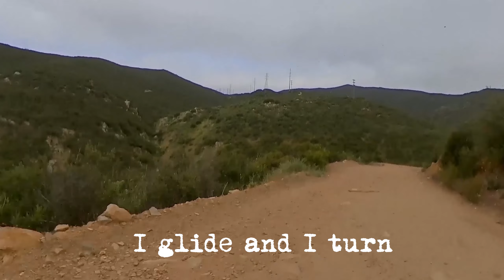Ode To The Wheel - EUC Rap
Original lyrics giving credit to the incredible experience of riding an Electric Unicycle.

Ode - "a lyric poem in the form of an address to a particular subject, often elevated in style or manner and written in varied or irregular meter."

"a poem meant to be sung."

This is my effort to create something unique that captures the excitement and exhilaration when riding a wheel. Don't take it too seriously as it's just for fun. I hope you enjoy it.

Videos include recent and older videos available on my channel riding the Veteran Sherman and MSX 100V. Some of them are included below.

Sculptures by Ted Gall
Visionary artist who envisioned EUCs before they were made possible technically